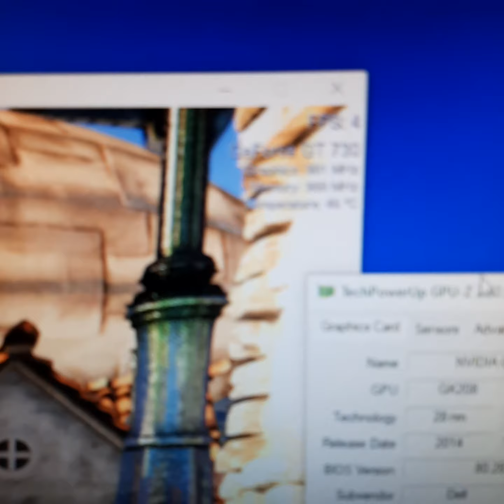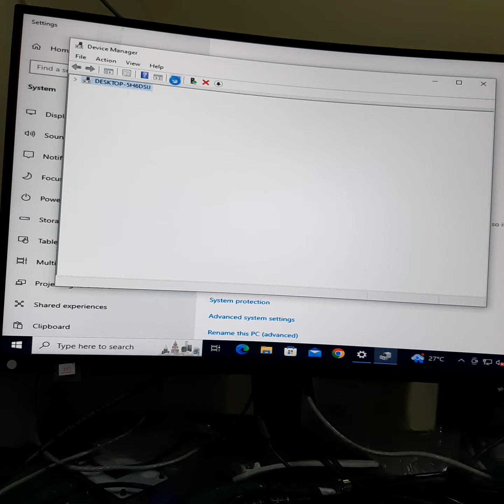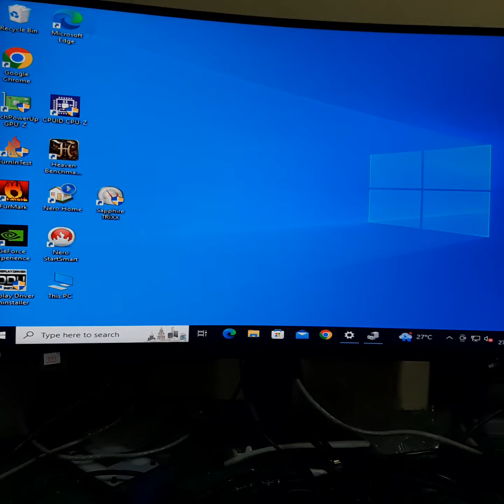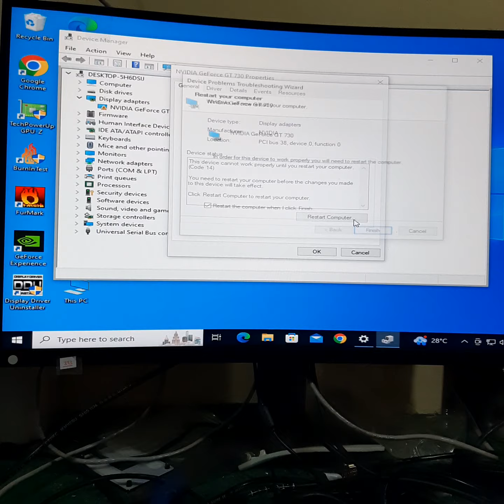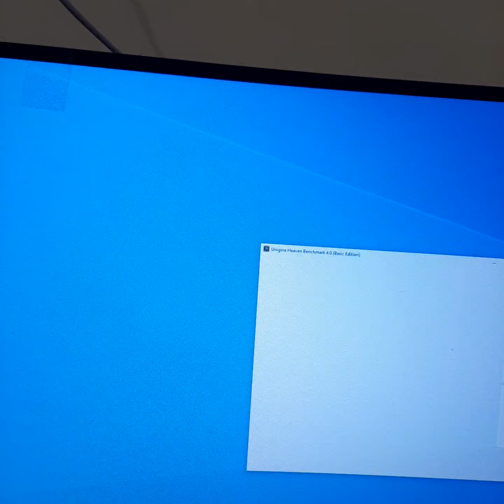HP GeForce GT 730 GT730 2GB GDDR3 64 Bit MAWARNI